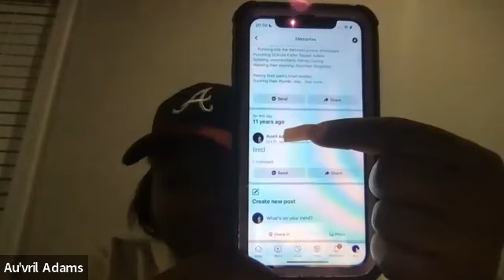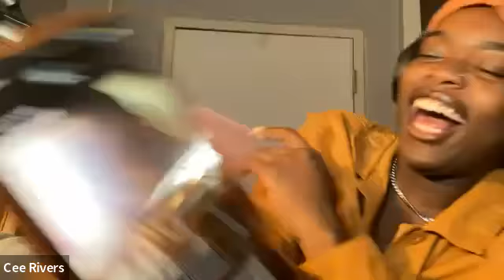Don’t Touch My Jersey Ep. 6 ‘Keep Au’vril In Your Thoughts’ W/ Au’vril Adams